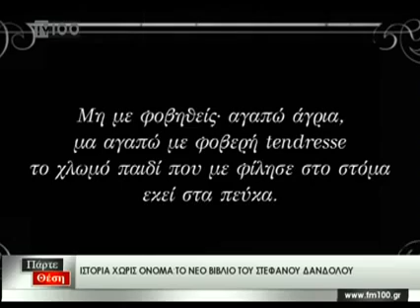Εκδόσεις ΨΥΧΟΓΙΟΣ - Ο Στέφανος Δάνδολος στην εκπομπή ΠΑΡΤΕ ΘΕΣΗ - 30/11/17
Ο συγγραφέας Στέφανος Δάνδολος μιλάει στο TV 100 και την εκπομπή ΠΑΡΤΕ ΘΕΣΗ με τη Χριστίνα Κανατάκη για το νέο του βιβλίο ΙΣΤΟΡΙΑ ΧΩΡΙΣ ΟΝΟΜΑ.
To βιβλίο κυκλοφορεί από τις Εκδόσεις ΨΥΧΟΓΙΟΣ
Περισσότερες πληροφορίες για το συγγραφέα και τα βιβλία του μπορείτε να δείτε εδώ: